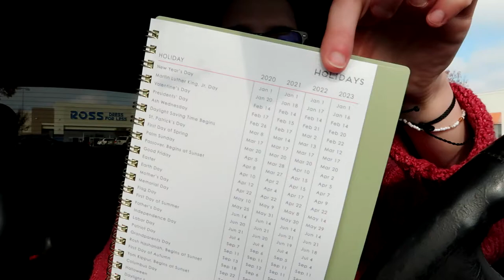let's talk about about not accomplishing goals and making new ones ....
it seems that my channel has turned into just a car chats channel :)... in this video I kind of wrap up the year and the changes I went through and buy a planner to start thinking about next year!

What I'm Wearing:

Sweater - American Eagle
Bralette - Aerie
Necklace - Kendra Scott